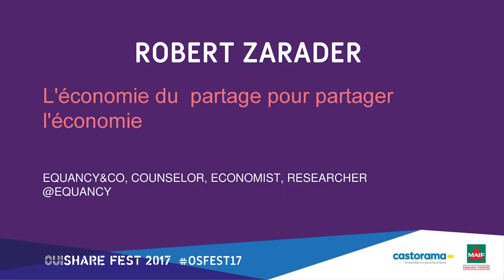R.Zarader - L'économie du partage, pour mieux partager l'économie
Robert Zarader, économiste (Equancy&Co)

Voit-on émerger de nouveaux modèles économiques qui gagneraient un espace dans une économie de marché toujours dominante ? Ou vit-on simplement des ajustements marginaux des formes d’entreprises classiques dans un monde plus digitale, plus innovant, soumis aux turbulences du progrès ? La réponse n’est ni simple, ni univoque. Economies du partage et des plates-formes, collaborative, coopérative, sociale et solidaire, mutualiste même…à chacun son qualificatif, son ambition et sa vision, revue et corrigée de l’intérêt mutuel ! Dans une société où la verticalité a cédé à l’horizontalité, les entreprises, les individus ou les communautés s’organisent différemment. Elles partagent autrement les ressources –le savoir, le travail, les revenus, la valeur ajoutée, le pouvoir, les consommations… Protéiformes, ces modes de partages battent en brèche les modèles anciens, sans pour autant en disqualifier une grande majorité. Précarité, individuation…de nouvelles menaces apparaissent, mais des solutions innovantes et des opportunités naissent aussi (entreprenariat, créativité, solidarités..). Il importe d’en proposer un cadre d’analyse et une mise en perspective politique.